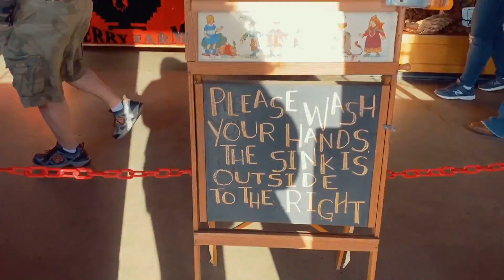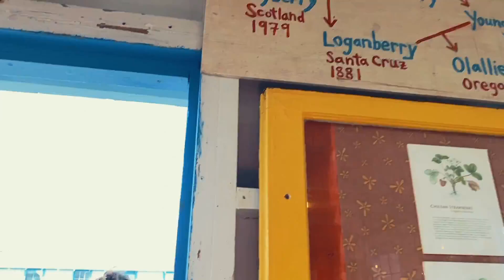Weekend Road Trip to Monterey, California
Shot on iPhone with DJI Gimbal